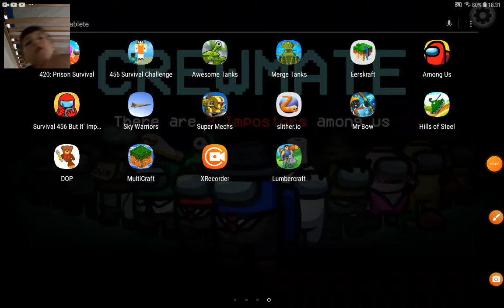11. februára 2022